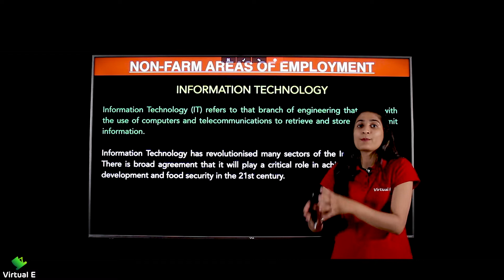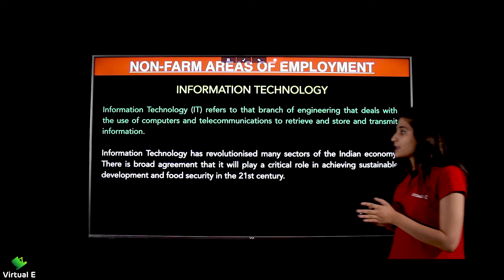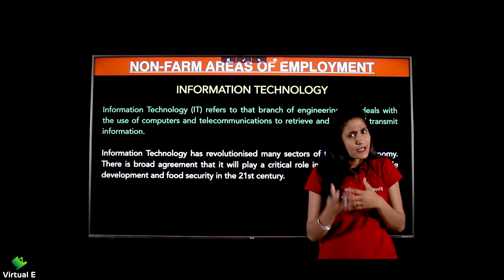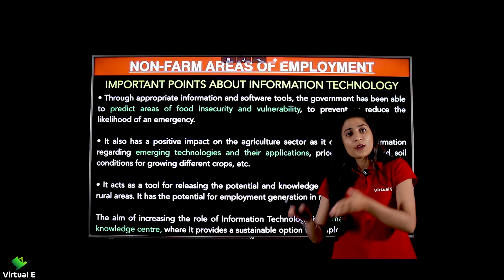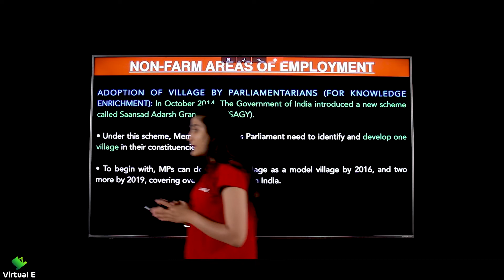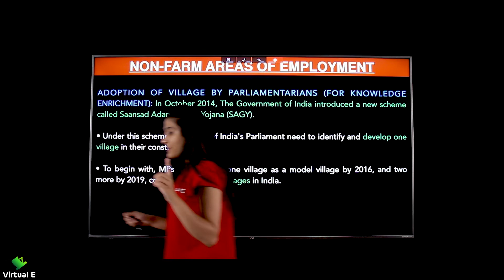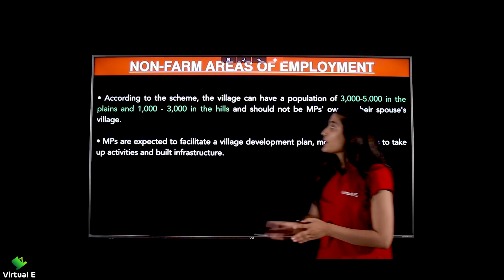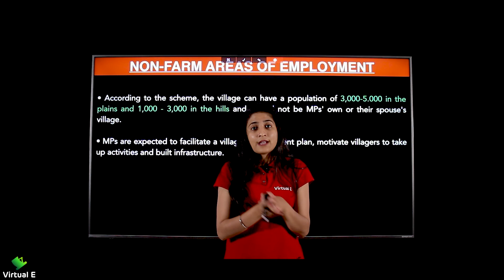Class 12 Indian Economics Ch 6 | Rural Development | 14 - Information Technology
Topics covered in Part 14 of Chapter 6 Rural Development for Indian Economics of Class 12 CBSE are Non Farm Areas of Employment: Information Technology

Class: 12th
Subject: Indian Economic Development
Chapter: Rural Development

Topic Name: Non Farm Areas of Employment: Information Technology
Topics Covered in This Video: Non Farm Areas of Employment: Information Technology